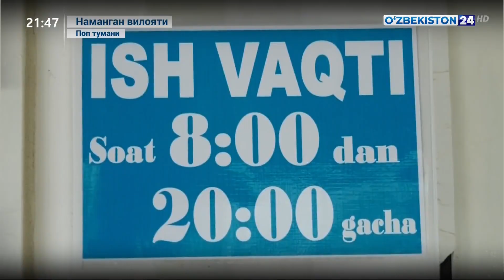Наманган вилоятининг олис ҳудудларида Маҳалла тиббиёт пунктларининг ташкил этилди